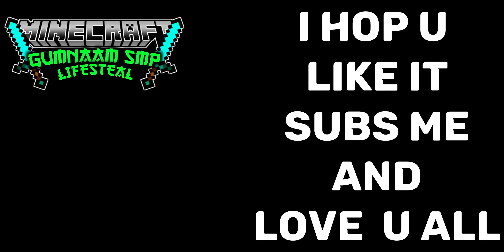Gumnaam smp season 2 start!